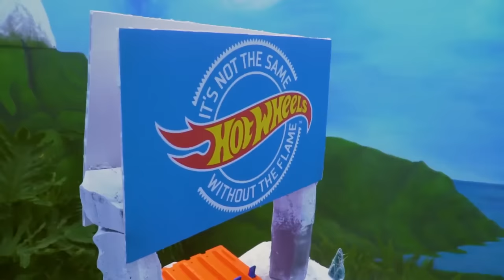Die besten wahnsinnigen Monstertruck-Herausforderungen! Massiver Marathon!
Monster-Trucks treten an, um der Ultimative Monster-Truck-Champion zu werden!

SCHNEEBALL - LAWINE ❄️ beim großen Monster-Truck-Rennen | 00:00:00
INTENSIVES ZERTRÜMMERN UND CRASHEN am Chaos-Berg! | 00:11:06
Wettrennen durch den wilden Wald, die steinige Straße und den Chaos-Canyon! 🌲🤯 | 00:19:34
😱 MONSTER TRUCKS vs. SCHRECKLICHER SCHNEEMANN ☃️ | 00:27:57
ULTIMATIVE FEUERSTUNT-ZONE 🔥| 00:37:24
🌋 WER ÜBERLEBT DEN VULKANAUSBRUCH?! 😱 | 00:41:32